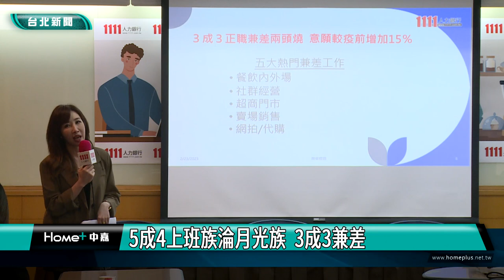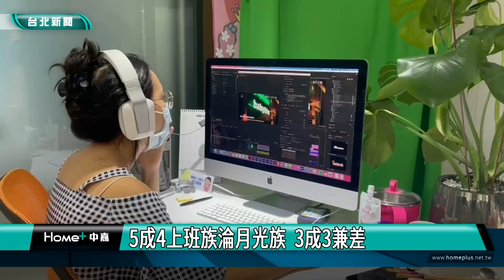上班族 兼差|5成4上班族淪月光族 3成3兼差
高物價、高房價，讓上班族被每個月生活費、房貸，壓得喘不過氣，根據人力銀行統計，有5成4上班族被迫成為月光族，其中甚至有近1成7
，每個月入不敷出，為了增加收入，有3成3的上班族，除了正職還會兼差，比例相較疫情前增加15%，每周能多賺近6千元。

在鏡頭前擺出模特兒姿態，30出頭的珍珠在藝廊擔任行政人員，每個月的薪水3萬多元，但光是1萬5千元的房租，就去掉一半的薪水，偶然獲得人體模特兒的兼職機會，平均每個月可多賺1萬多元。
26歲的Winnie，是建設公司助理，假日和朋友一起兼職彩妝造型師、開課教授彩妝技巧，婚禮淡季每個月，就有1萬5到2萬元收入，遇到婚禮旺季，光是新秘收入就會超過本薪。
任職於連鎖家電通路的林先生，每月收入大約4萬3，但需要負擔房租及孝親費，為了增加收入，他利用休假時間兼職，到賣場當計時駐點銷售、或大型活動操偶，一個月約可賺近1萬2千元。

根據人力銀行調查顯示，有3成3的上班族，除了正職還會兼差，比例相較疫情前增加15%，每周能多賺近6千元。而上班族屬意的五大熱門兼職，包括餐飲內外場、社群經營、超商門市、賣場銷售以及網拍/代購等。

針對近期內政部釋出房貸補貼3萬元政策，調查也顯示，近6成3認為補貼金額太少，幫助不大。

調查也指出，讓上班族感覺負擔較吃重的主要開銷，6成3為生活費、5成9為房貸、房租、還有孝親費及教育費等，上班族要減輕經濟壓力，除了勒緊褲帶，也得靠兼職增加收入。